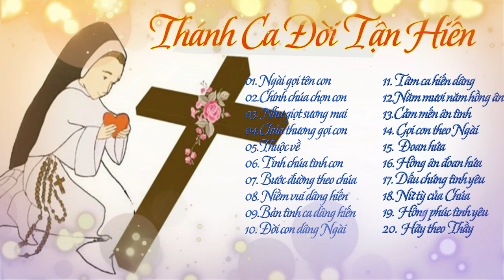Thánh Ca Công Giáo Chọn Lọc Hay Nhất 2023🍀🌸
Chào Mừng Bạn đến với Kênh Giáo Xứ Thành Lập TV
1.MỤC ĐÍCH. Xin cảm ơn Cộng đoàn đã ghé thăm và xem các Video từ kênh Giáo Xứ Thành Lập TV này của con. - Mục đích con lập kênh Giáo Xứ Thành Lập TV này là vì con muốn loan báo Tin Mừng của Chúa. Con cũng mong muốn nhiều Người Công Giáo chúng ta sẽ có thêm nhiều kiến thức Đạo Công Giáo, cập nhật, nắm bắt tin tức Giáo hội tại Việt Nam và Toàn cầu, ngõ hầu trưởng thành hơn trong Đức tin. -Mặt khác, kênh Giáo Xứ Thành Lập TV này mong muốn TÔN VINH CHÚA trước mọi người, giúp các bạn tôn giáo bạn biết và hiểu đúng về Đạo Chúa hơn, trước nhiều thành kiến và nghi kị… Vì vậy Cộng Đoàn nhớ ấn Like Video và Đăng Ký Kênh : " Giáo Xứ Thành Lập TV " để Ủng hộ và truyền Động lực cho con nhé. Ước mong ra nhiều Video hữu ích phục vụ Cộng đoàn.
2. QUAN ĐIỂM CÁ NHÂN: Những chia sẻ, phát ngôn, nhận định, của con hoàn toàn là từ niềm tin Tín Lý Công Giáo theo quan điểm Cá nhân, Quý vị chỉ nên tham khảo. Xin NHỚ RẰNG con không có tư cách đại diện cho tiếng nói chính thức từ Giáo hội, Giáo quyền Việt Nam hay không có tư cách giảng Phúc Âm.
3.CON XIN LỖI TRƯỚC và CAM KẾT: Có thể trong quá trình làm tin, vô tình con phạm tới BẢN QUYỀN của chủ sở hữu, gây bức xúc và phương hại tới quý vị, xin quý vị thẳng thắn góp ý hoặc yêu cầu con xoá Clip qua gmail : này trước ạ, Con rất thiện chí và sẽ xóa ngay. Giáo Xứ Thành Lập TV xin cam kết mọi thông tin, tin tức đều đúng SỰ THẬT, không gây tổn hại đến Đức Tin Người Công Giáo.